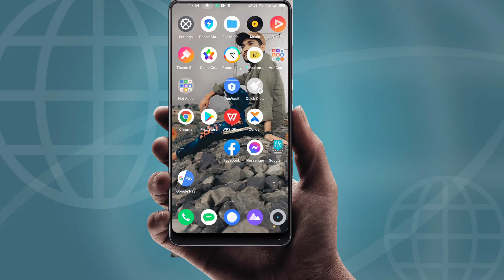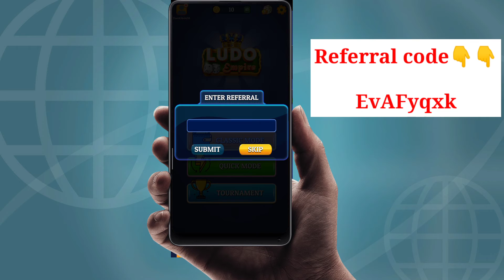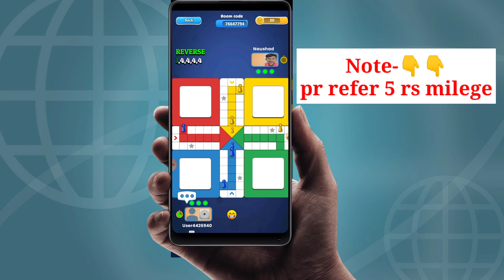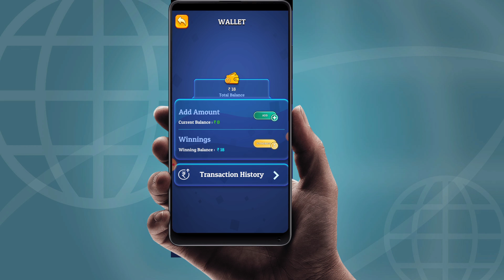PAYTM EARNING APP 2022 TODAY | NEW EARNING APP TODAY | PAYTM CASH EARNING APPS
About me :- hey guys I am your friend  actually I am a villager I am from utter Pradesh

New gaming earning app || new gaming earning app today || new gaming earning app without investment || game khel kar paise kaise kamae ||

2022 Best earning app today
Best self earning app today
2022 best self earning app today
2022 new earning app
2022 new earning app paytm
2022 paytm cash earning apps today
2022 best refer and earn app
Best refer and earn app today
How to earn daily paytm cash
How to earn rs 1000 daily
How to earn rs 100 daily
How to earn paytm cash instantly
Instant payment wale earning apps
Jitne task karo utna Paisa direct paytm wallet mein
2022 best task earning app